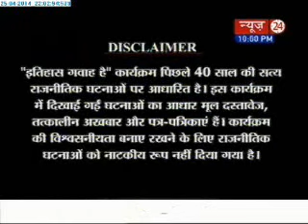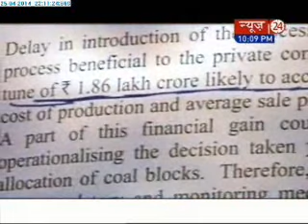Itihas Gawah Hai: When nation witnessed cash-for-vote drama in Parliament